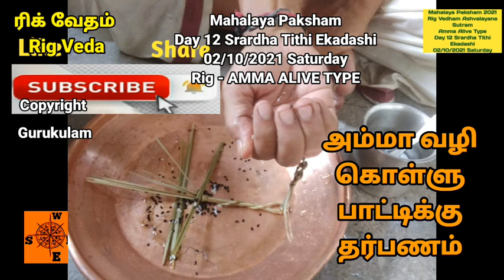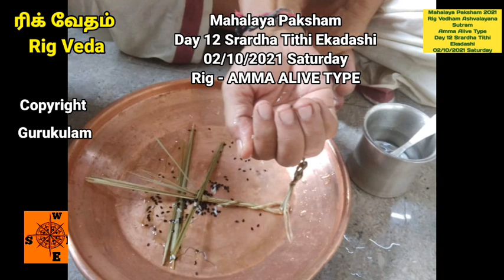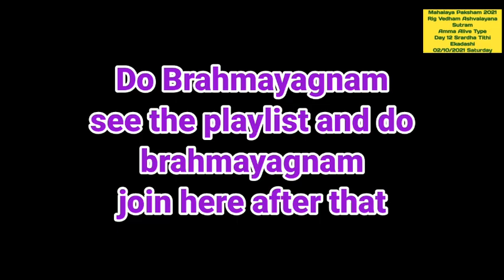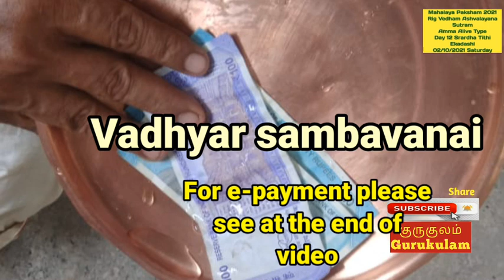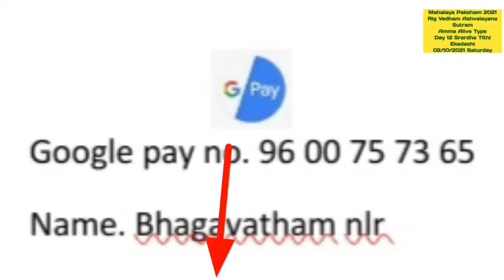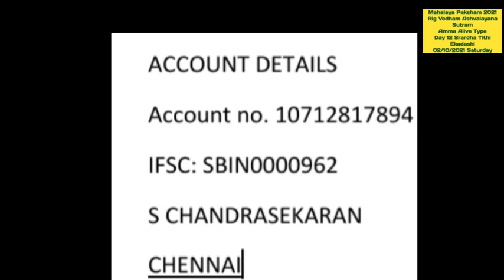Mahalaya Paksham 2021 Rig Vedham Ashvalayana Sutram Day 12 Ekadashi Tithi Amma Alive Type 02:10:21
Mahalaya Paksham 2021. 02/10/2021 Saturday. Srardha tithe Ekadashi. Today is 12th day of Mahalayam. This video is for Rig vedham Ashvalayana  sutram and Mother alive Type. For Mother not alive there is a separate video. Please see the playlist for other types.